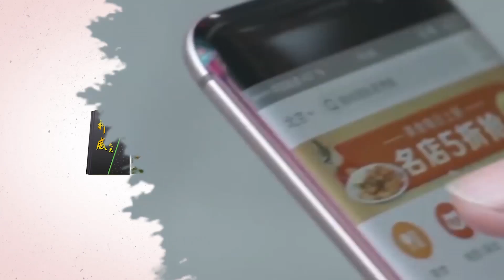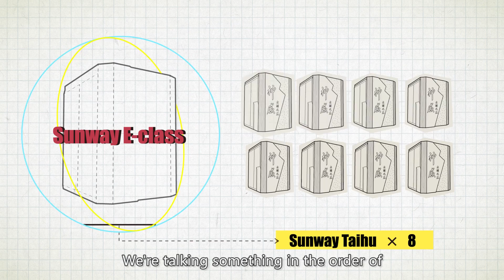China's new supercomputer-the Sunway TaihuLight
Have you ever heard of China's new supercomputer-the Sunway TaihuLight? Performing 93 quadrillion calculations per second, it won the Gordon Bell Prize in 2016, dubbed "the Nobel Prize in Global Computer Science.” Until now, Chinese-manufactured supercomputers have ranked first for three years in a row. And, of the top 500 most powerful computers in the world, more than one third come from China. Do you want to know more? Just click here.